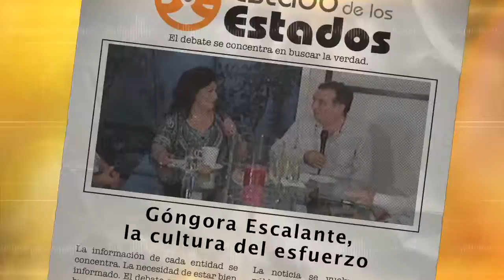Spot Góngora Escalante, la cultura del esfuerzo 03 octubre 2015